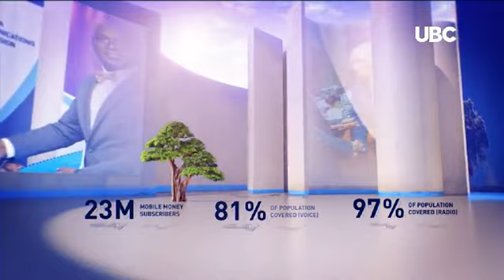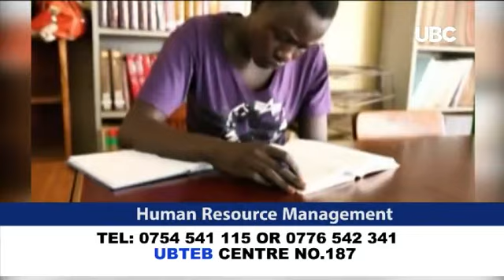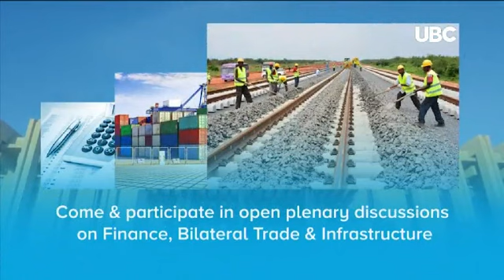UBC NEWS BULLETIN 28TH AUGUST, 2019